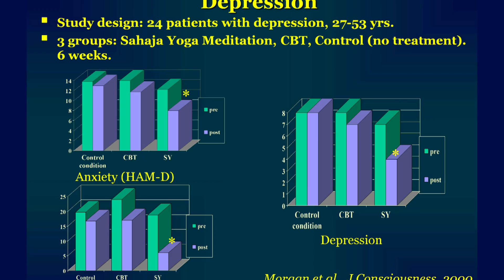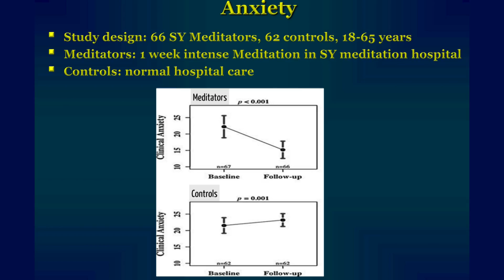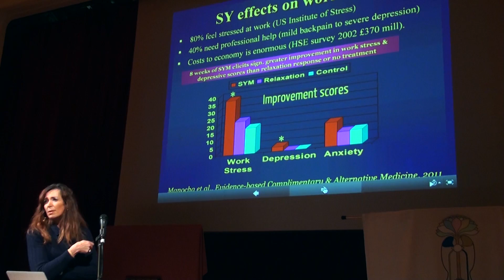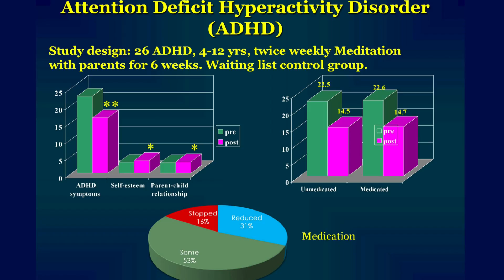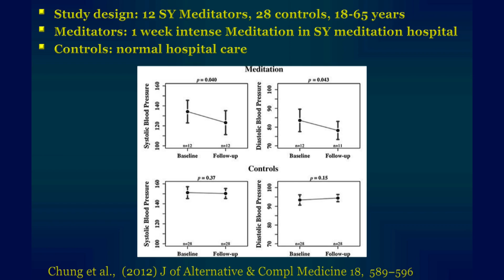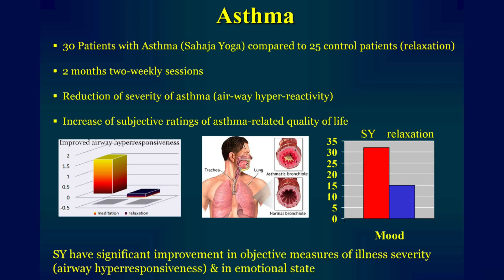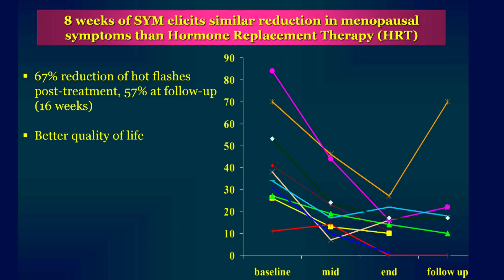Medical research into the benefits of Sahaja Yoga meditation. 5/6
Part 5 of 6: Illness

Prof. Rubia presents several clinical studies that show that Sahaja Yoga Meditation improves both physical and mental illnesses. Thus, Sahaja Yoga Meditation has been shown to improve the symptoms of mental disorders such as depression, anxiety, Attention Deficit Hyperactivity Disorder, work stress, and drug abuse as well as those of physical disorders such as asthma, menopause, low blood pressure and epilepsy. This suggests that Meditation can be used as a treatment for both physical and mental disorders.

Katya Rubia is a Professor of Cognitive Neuroscience at the Social, Genetic and Developmental Psychiatry (SGDP) Centre and Department of Child and Adolescent Psychiatry, both part of the Institute of Psychiatry, King's College London.

She is best known for her work in child cognitive neuroscience and neuropsychiatry, particularly on disorders of impulsiveness, such as attention-deficit hyperactivity disorder, autism, obsessive-compulsive disorder, and conduct disorder. She uses techniques such as functional magnetic resonance imaging (fMRI) and neurofeedback.

Some of Katya Rubia's main contributions to the field are that children with ADHD  have timing abnormalities and have abnormalities in their brain  function relative to healthy peers.

Katya Rubia has over 130 publications in academic journals.